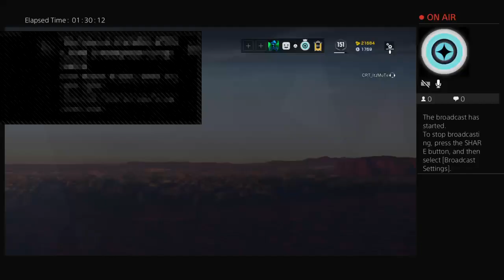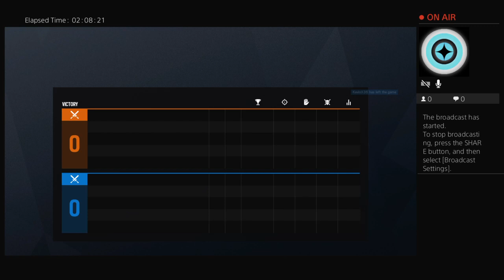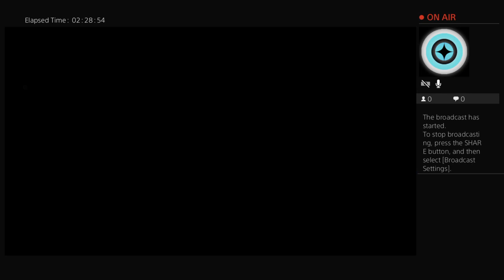CRT_ItzDoc Trios Pt.1